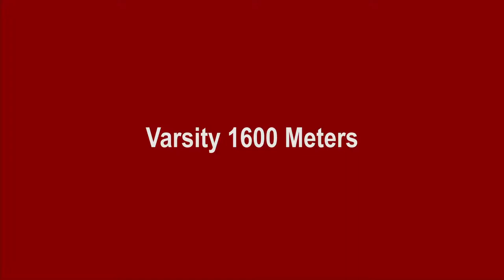2022 Chicago Public League Boys Championships HS Track Meet - Northside Prep HS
5/14/22 Northside College Prep team, track events.
Sprint Medley Relay (Varsity) - 00:05
4x800m Relay (Sophomore) - 01:58
4x800m Relay (Varsity) - 11:16
4x100m Relay (Sophomore) - 20:25
4x100m Relay (Varsity) - 21:26
110m Hurdles (Varsity) - 22:23
800m (Varsity) - 23:11
4x200m Relay (Sophomore) - 25:43
4x200m Relay (Varsity) - 27:38
300m Hurdles (Varsity) - 29:23
1600m (Varsity) - 31:04
4x400m Relay (Sophomore) - 34:44
4x400m Relay (Varsity) - 38:55
Team Photo - 42:50